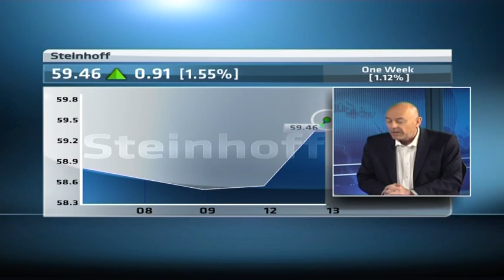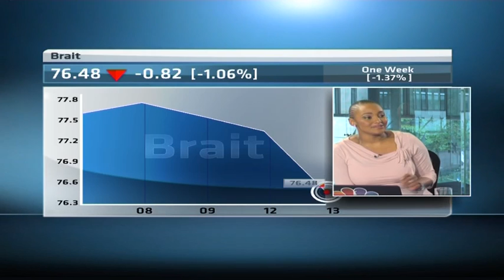Unpacking the problems with Steinhoff's Pepkor deal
Original Publish Date: || Tue, 13 Jan 2015 13:27:55 GMT || Shareholder activist Theo Botha joins CNBC Africa to explain some of the problems with Steinhoff's Pepkor deal.